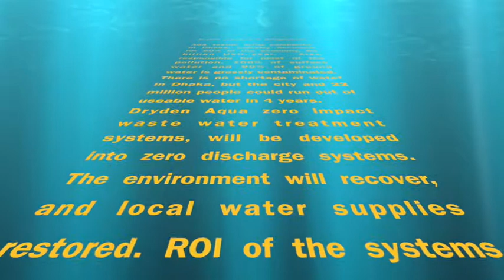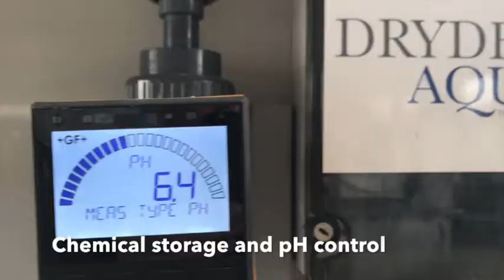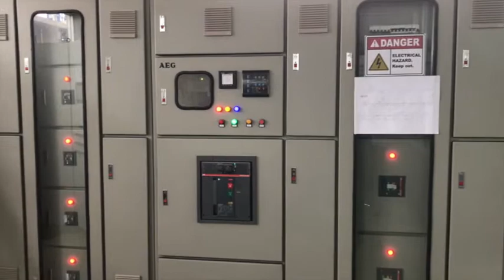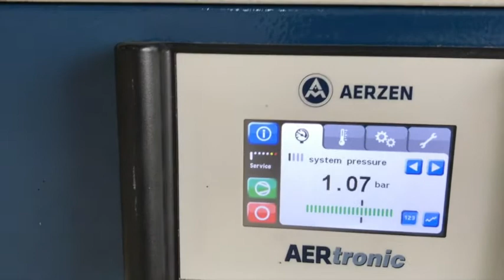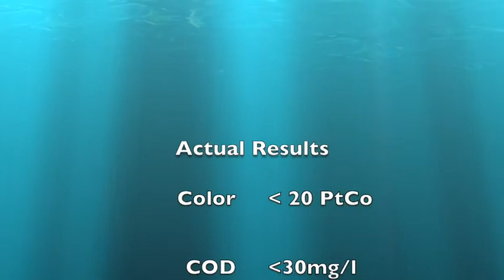Dryden Aqua Asia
Dryden Aqua Asia has designed, installed and commissioned  a zero impact textile wastewater treatment system  for the Textile Industry in Bangladesh.